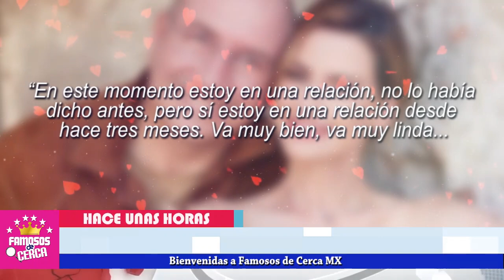⛔ ¡ 𝗡𝗢𝗧𝗜𝗖𝗜𝗔 𝗗𝗘 𝗨𝗟𝗧𝗜𝗠𝗔 𝗛𝗢𝗥𝗔 Altair Jarabo 𝗛𝗔𝗖𝗘 𝗨𝗡𝗢𝗦 𝗠𝗢𝗠𝗘𝗡𝗧𝗢𝗦 Dio el si ! ☺️❣️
EN HORA BUENA !! Toda la felicidad del mundo a esta bella y querida actriz Altair Jarabo se lo merece!!

 BIENVENIDOS!!!